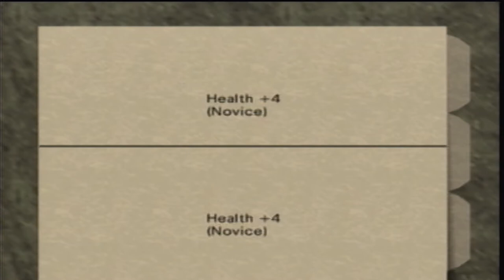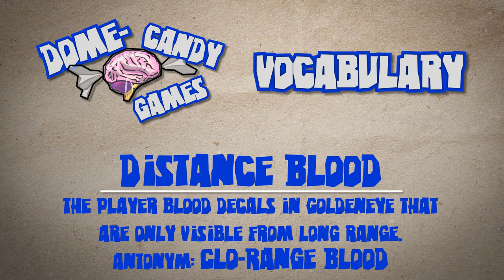GoldenEye 007 - I'LL PUT YOU IN THE CLINIC! - Bam and Buds Play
Nerf Ninja and Bam play a couple of abbreviated rounds of golden gun, and power weapons in GoldenEye 007. We also define a slew of new terms for our audience.